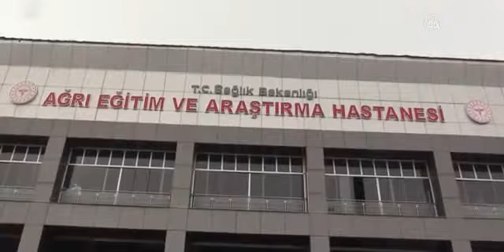Ağrı'da CoronaVac aşısının ilk dozu uygulanıyor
Ağrı'da görev yapan sağlık personeline, yeni tip koronavirüs salgınıyla mücadele için kullanılan CoronaVac aşısının ilk dozu uygulanmaya başlandı.